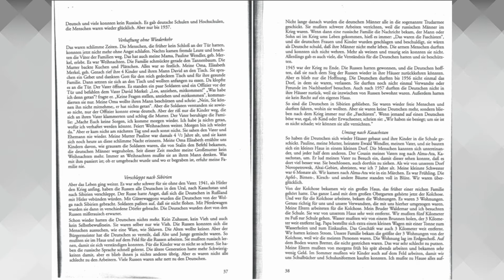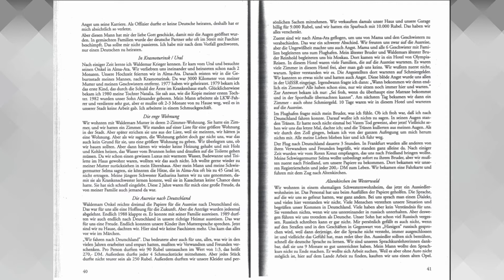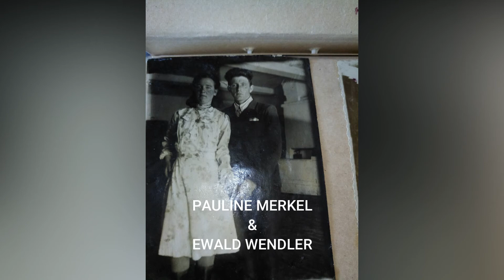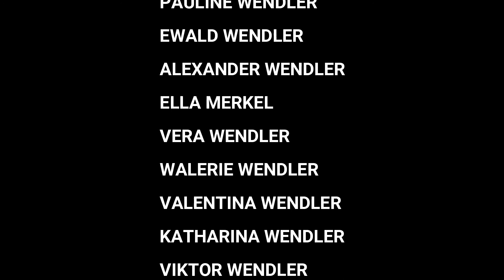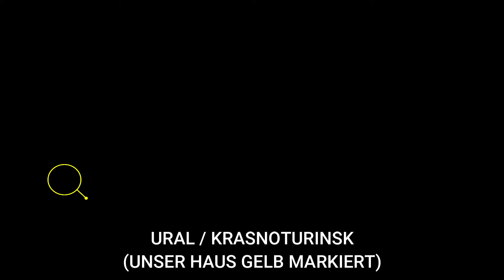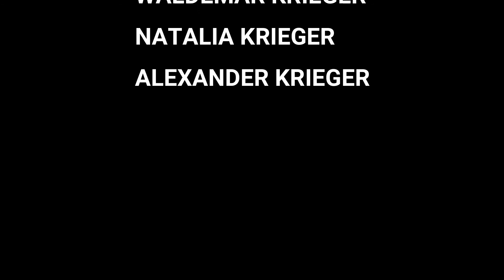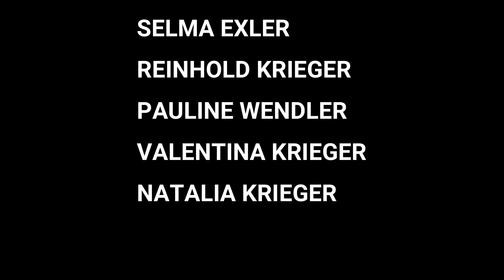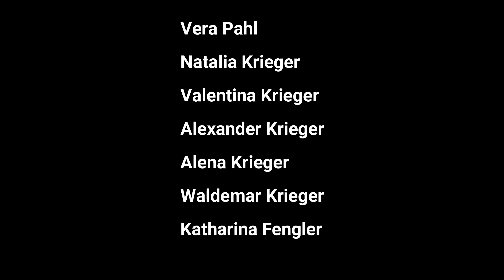Doku#Russlanddeutsche Geschichte#Wo ist unsere Heimat? ValentinaK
Deutsche und Russen
Russlanddeutsche Christen
Russlanddeutsche Heimat
Russlanddeutsche Heimatland
Die Geschichte der Russlanddeutschen
Alma-Ata
# Kasachstan
Ural Gebirge
Bester Artikel
Valentina Krieger
Natalia Krieger
das Leben der Russlanddeutschen
Sibirien Doku
Sibirien Doku deutsch
Dokumentation über Russlanddeutsche
Artikel von Valentina Krieger
Russlanddeutsche in Russland
Russlanddeutsche in Deutschland
Katharina die Große
Dokumentation Russland Geschichte
Russlanddeutsche Musik
Dokumentation Russia
Russlanddeutsche Doku
Sibirien Doku Deutsch
Kasachstan Musik
Alma-Ata Kasachstan
Kasachstan Doku
Wo ist unsere Heimat
Valentina Krieger
Natalia Krieger

Artikel Titel: Wo ist unsere Heimat?
Autorin: Valentina Krieger
Vorleser: Natalia Krieger

.Es war das schwerste Video, dass ich jemals gemacht habe, die Aufnahme war nicht einfach, manchmal musste ich die Sätze mehrmals wiederholen, da plötzlich aus meinen Augen Tränen kullerten und ich einfach nicht mehr weiter erzählen konnte.